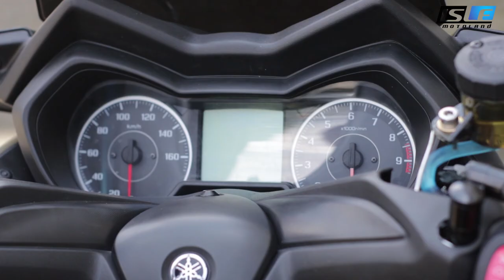Project Modif Yamaha X-Max, FASHION FOLLOW FUNCTION!!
Also available:
Bukalapak (isle motoland)
Shopee (isle motoland)
Tokopedia (candi motor)
Lazada ID (isle motoland)
Kindly reach our staff for moto upgrade,
Line: @islemotoland
Or call our hotline if there is something urgent happens:

Workshop spot:
Jl. KS. Tubun No. 82B, Kober, Purwokerto Barat-Indonesia, or type "isle motoland" on your maps